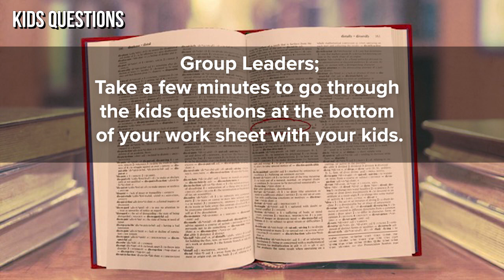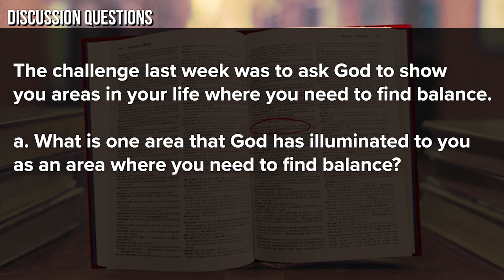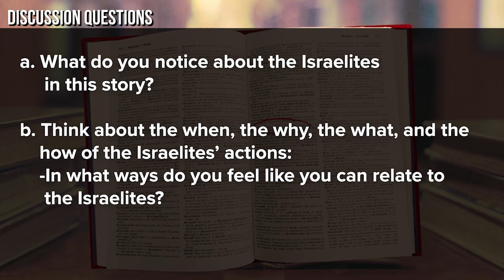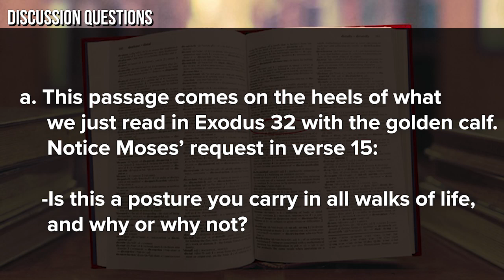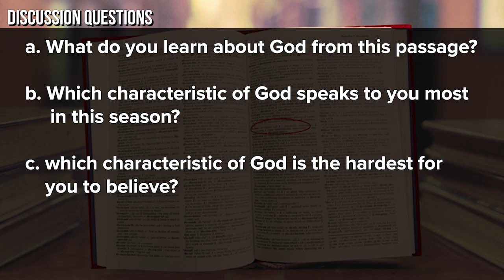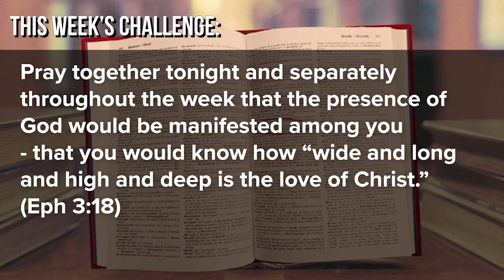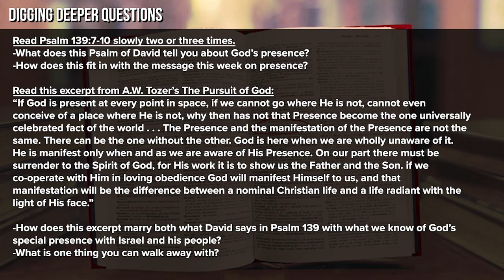Foundry Groups 2022 | Presence | Deliverance | 02-27-22